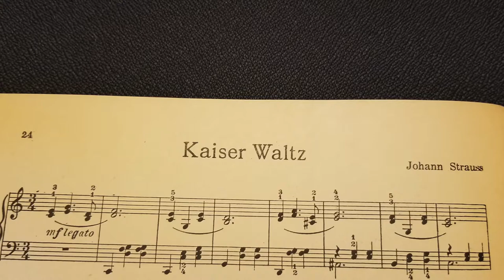Sky Music: Johann Strauss, "Kaiser Waltz [Emperor Waltz]" (Piano)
Johann Strauss, "Kaiser Waltz [Emperor Waltz]", arranged by Moissaye Boguslawski, on piano.  From sheet music dated 1939.